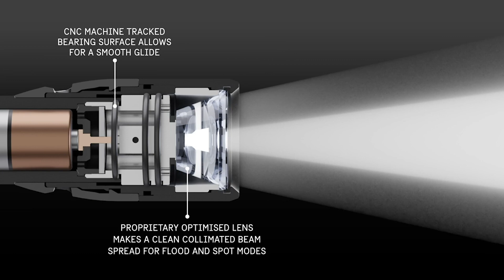Pelican 5 Series Flashlights Slide Beam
See for purchase:
Pelican LED Flashlight, With 3 modes High / Low / Flashing, 392 Lumens, Black 5010

Pelican LED Flashlight, With 4 modes High / Medium / Low / Flashing, 586 Lumens, Black 5020